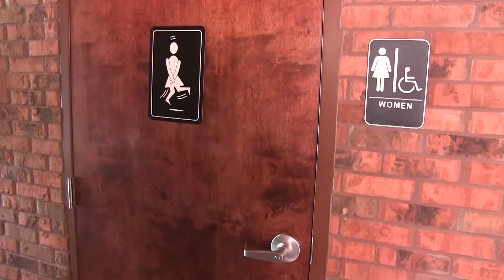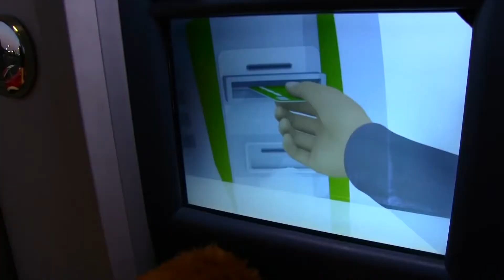SML Movie Invisible Jeffy! #2